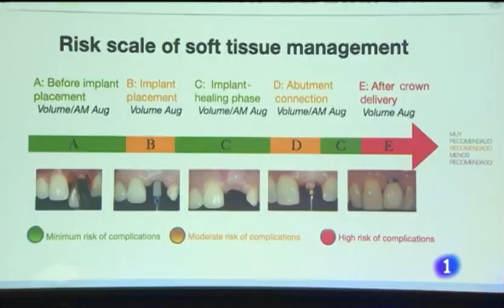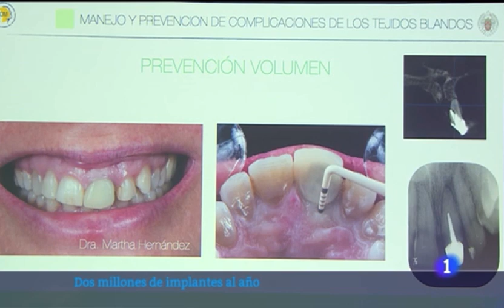Implantes Dentales, en TVE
España es el segundo país de Europa, después de Alemania, en el que más implantes se colocan.
El Dr. Florencio Monje nos habla sobre los diferentes tipos de reconstrucción en pacientes con casos clínicos complejos en Panorama Regional de @rtve